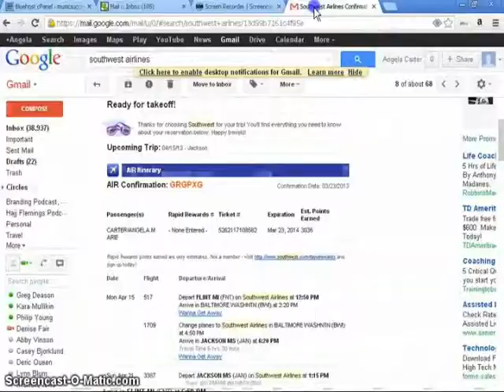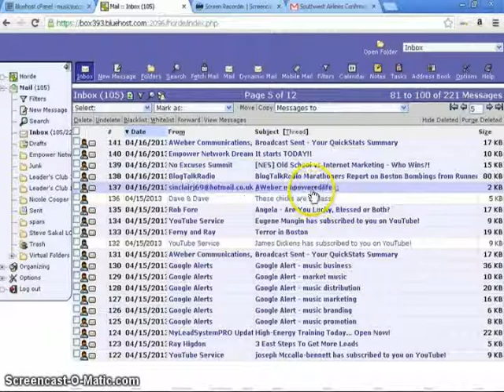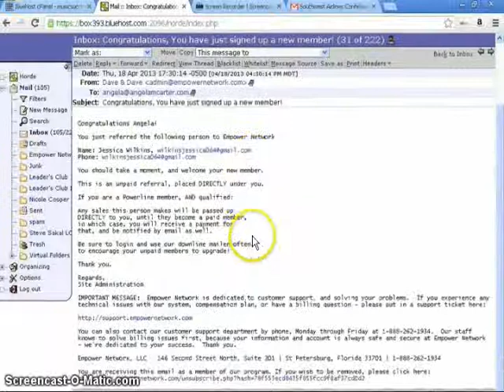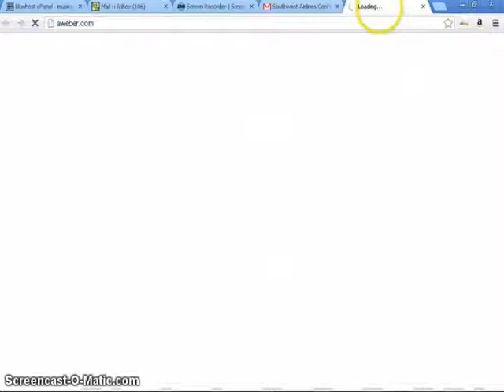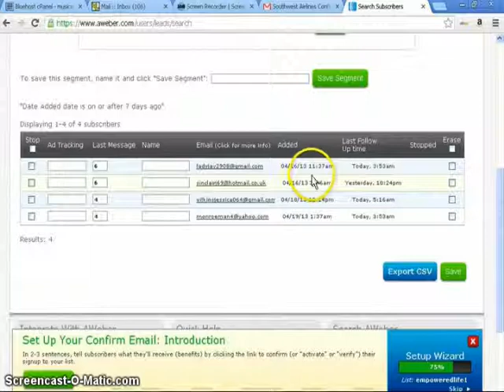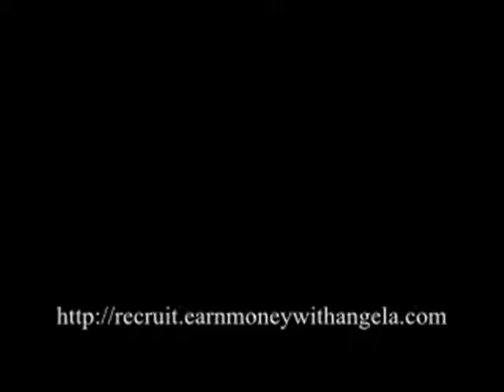MLM Success Training: Grow A MLM Business While On Vacation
MLM Success Training: Grow A Mlm Business While On Vacation Discover how to grow a mlm business on autopilot while you are on vacation in this mlm success training video.

In this mlm success training video, discover how to have your mlm business grow without you doing any work while you are on vacation with your loved ones.

This mlm success training video, shares how I was able to sponsor 1 person and generate 4 leads for my mlm business while on vacation without doing any work.

Do you have a mlm business or a mlm job? When you watch this mlm success training video, you will learn how to finally build a mlm business that works without you instead of building another job.

Mlm success training like this is very rarely shared or talked about. However, when you master the principles shared in this mlm success training video, you will quickly discover how to finally create a mlm business where true time freedom is possible for you.

Tap into this mlm success training today and get started making your vision of a true time freedom mlm business a reality in your life.